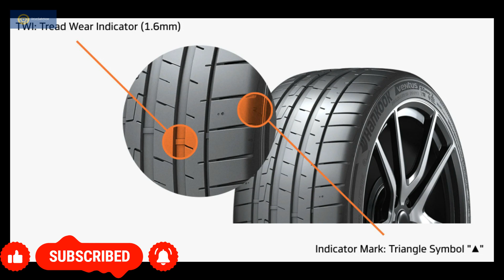Drive Safe - When to change car tyres - Introduction PART-1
The video introduces the topic of automotive maintenance and highlights the importance of tyre changes for road safety. It emphasizes that although tyre changes may not be as glamorous as trying sushi for the first time, they play a crucial role in keeping drivers safe. The video then raises questions about when to change car tyres in India, acknowledging the common assumption that tyres should be changed when they are flat or worn out. However, it suggests that there is more to consider. The passage compares the improvement of tyres with age to a good wine but notes that there is a limit to their effectiveness. It raises questions about the ideal time, interval, and indicators for changing tyres, promising to provide comprehensive answers in the following guide...

tyre tread depth gauge